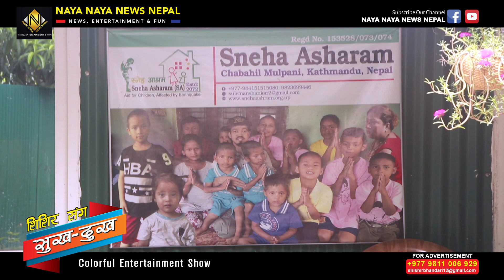के इकुले कलाकारिता छोडेका हुन् ? १४ जना छोरा छोरीको चिन्ताले निदाउन सक्दैनन- Suleman Shankar Iku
Host- Shishir Bhandari
Guest- Suleman Shankar IKU
Camera- Susan Khatri

Follow Shishir Bhandari On Facebook-